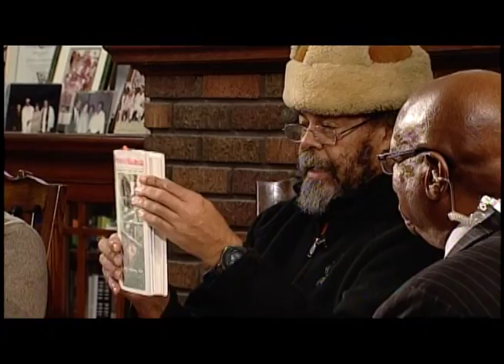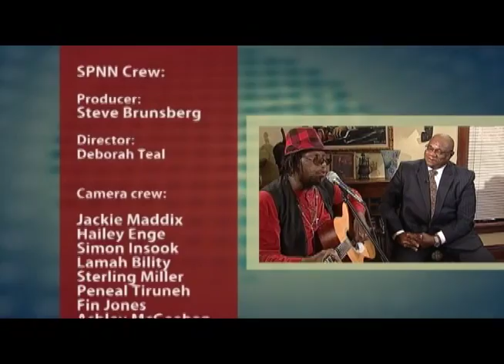Conversations with Al McFarlane #1607 - Urban farming, Food Justice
Learn about the Urban Farming Movement and Food Justice:  Al McFarlane speaks with Michael Chaney, Antwon Wright, Vanan Murugesan, and DeVon Nolen.